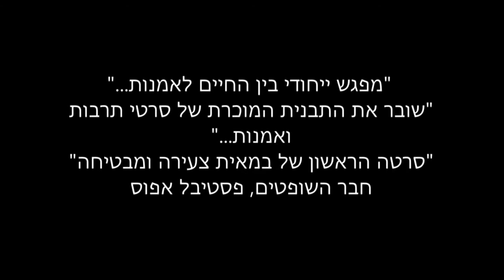"במעטפות" טריילר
טריילר הסרט הדוקומנטרי "במעטפות" זוכה פסטיבל אפוס 2013
שתי אחיות רקדניות ושני אחים מוזיקאים בעבודה משותפת עתירת רגשות
בהשתתפות קרן ורעות לוי, תום ואלכס פרקינסון
בימוי והפקה: שלי קלינג/ עריכת טריילר: שירה ארד